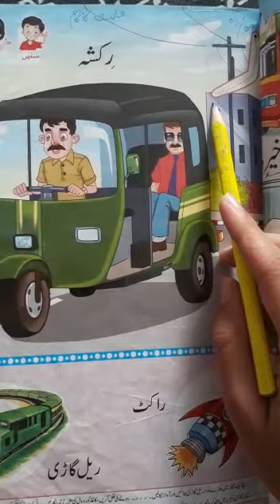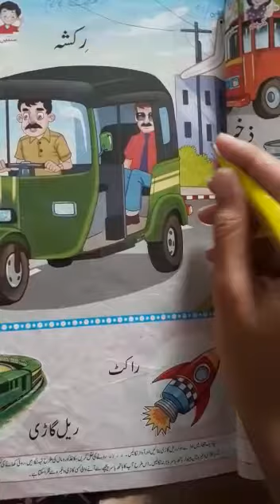2nd Term PG SUbject Urdu Text Book 2